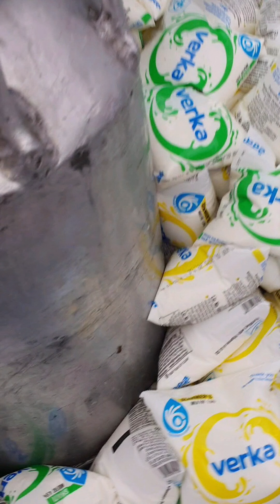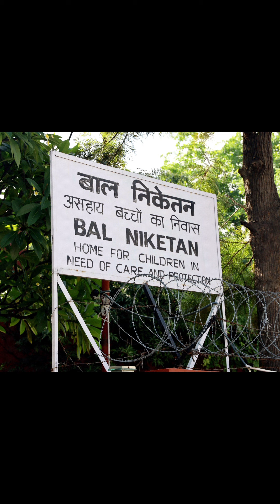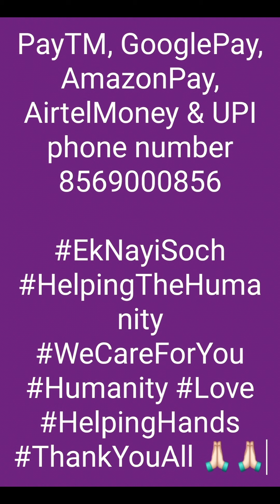Helping The Humanity - We Care For You 🙏🏻🙏🏻